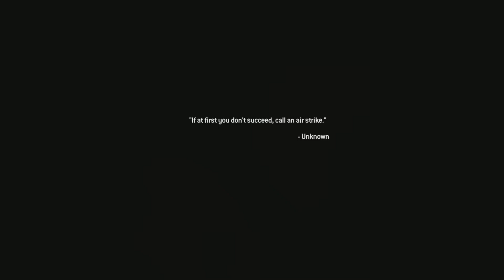CALL OF DUTY MODERN WARFARE 2 REMASTERED Part 12 Campaign (PS5 HD)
Hi🙂
-ᡕᠵ᠊ᡃ࡚ࠢ࠘ ⸝່ࠡࠣ᠊߯᠆ࠣ࠘ᡁࠣ࠘᠊᠊ࠢ࠘𐡏~ ~ ~ 𝒎𝒚 𝒍𝒐𝒗𝒆
Veteran (difficulty)